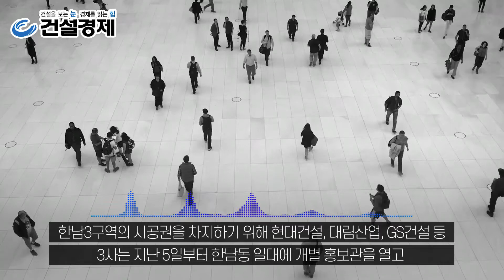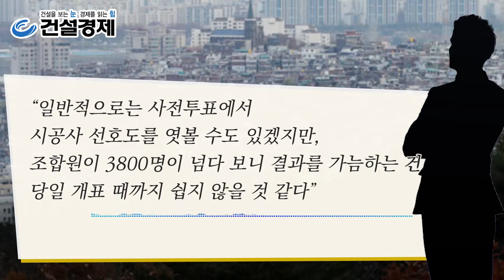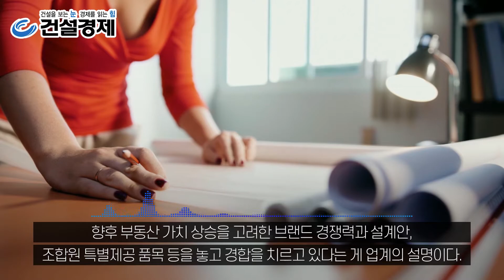[대한경제] 현대건설 vs 대림산업 vs GS건설. 한남3구역 운명의 날. 재개발 사업의 수주전 결과가 드디어 오는 21일 베일을 벗는다.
서울 용산구 한남3구역 재개발 사업의 수주전 결과가 드디어 오는 21일 베일을 벗는다.

한남3구역은 서울 한남동 686일대에 지하 6층∼지상 22층, 197개동 아파트 5816가구(임대 876가구 포함)와 근린생활시설을 조성하는 프로젝트다. 공사비가 1조8000억원 규모인 만큼 상반기 도시정비사업 ‘수주킹’을 차지할 수 있는 데다,

한강 조망권을 갖춘 단지에서 브랜드 경쟁력까지 재입증할 수 있는 만큼 ‘총성 없는 전쟁’의 승자 자리를 둘러싼 관심은 더 커지고 있다. 한남3구역 조합은 입찰을 마감한 지 3개월여 만인 오는 21일 2차 합동 홍보설명회와 시공사 선정총회를 동시에 개최한다.